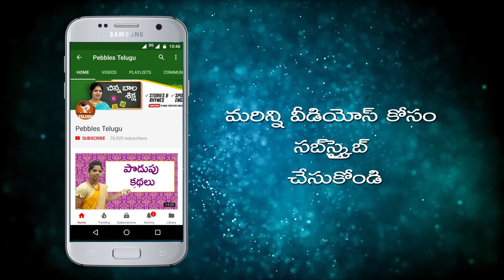How to Cook Pesarattu upma in Telugu | పెసరట్టు ఉప్మా | తెలుగులో